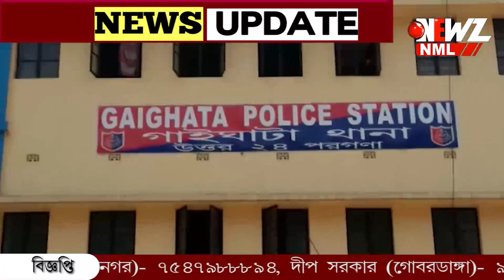গাইঘাটায় রাতের অন্ধকারে ব্যবসায়ীর উপর হামলা । করে টাকার ব্যাগ ছিনিয়ে নেওয়ার অভিযোগ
রাতের অন্ধকারে ব্যবসায়ীর উপর হামলা গাইঘাটায়। মারধোর করে টাকার ব্যাগ ছিনিয়ে নেওয়ার অভিযোগ দুষ্কৃতীদের বিরুদ্ধে। ঘটনায় গুরুতর জখম ব্যবসায়ী। আশঙ্কাজনক অবস্থায় ভর্তি কলকাতা হাসপাতালে।